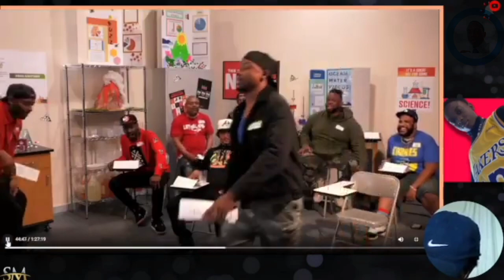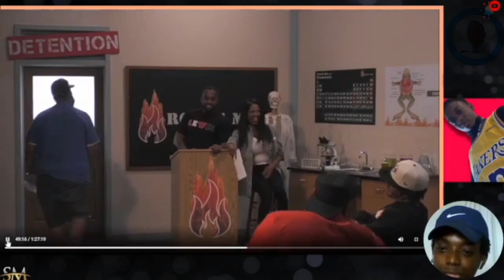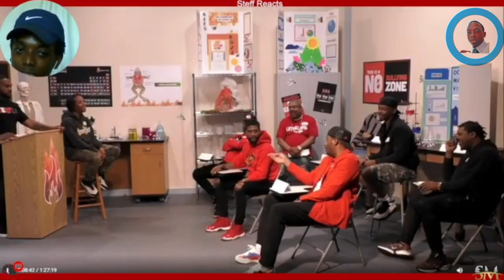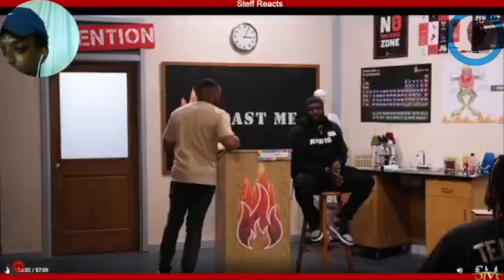Roast Me Detention Best Moments Part 1 | All Def (Season 5)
It is often said if you love what you do, then you don't have to work a day in your life.

In today's Reaction of Steff Reacts I reacted Roast Me Detention Best Moments Part 1 | All Def (Season 5)

►EQUIPMENT◄
Laptop: 2017 HP Silver 17.3" Pavilion
🎤 Mic/Camera: Adesso CyberTrack H4 Webcam 1080P HD
Phone: Alcatel TCL A3, 32GB,
Earbuds: Symphonized NRG X Wood Earbuds

🎛️ Application: OBS
🎞️ Video Editing Software:Canva/video Editor

P.O.BOX FH14621
New Providence
The Bahamas